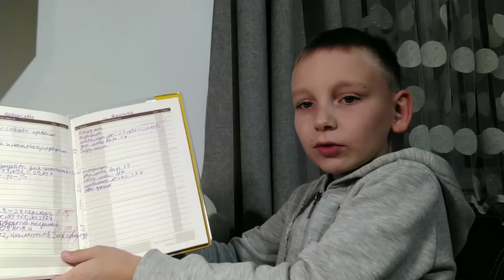Біблія . Старий Завіт частина 10 , ревека 🧁 .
Продовжую читати для вас Біблію . Всім приємного перегляду .